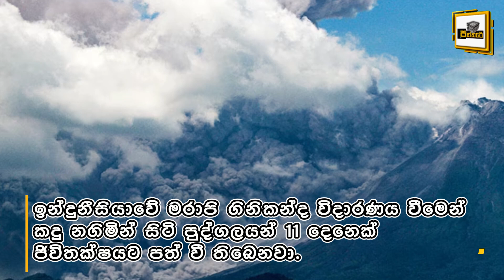ඉන්දුනීසියාවත් නොසිතු ලෙස ඇවිලෙයි Indonesia Latest news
වැඩිදුර විස්තර සහ ඒ ස්ථානයේ දර්ශන වීඩියෝව තුලින් නරඹන්න Indonesia Latest news